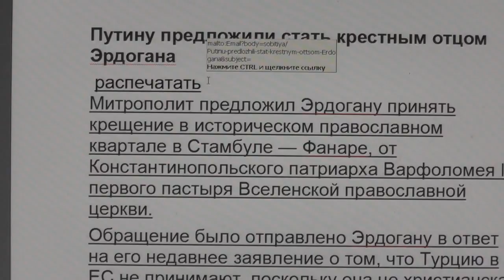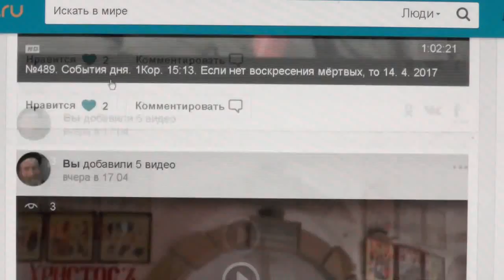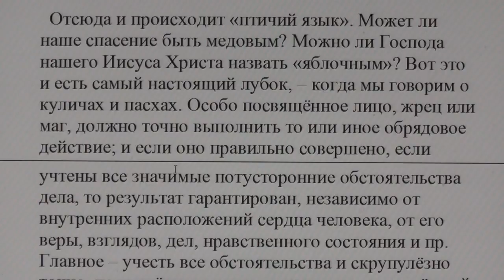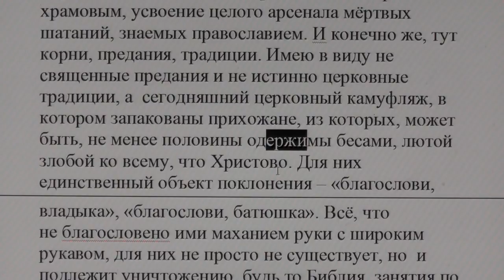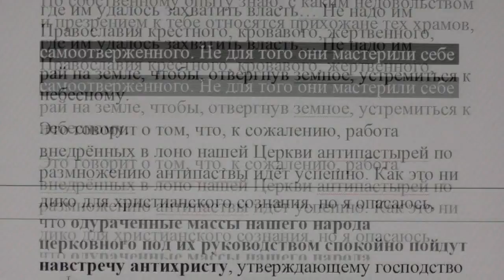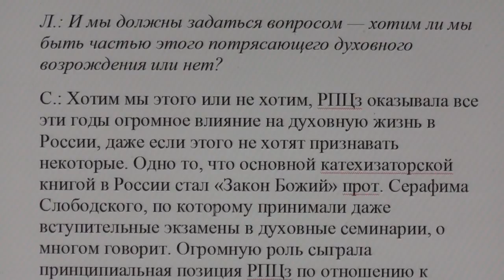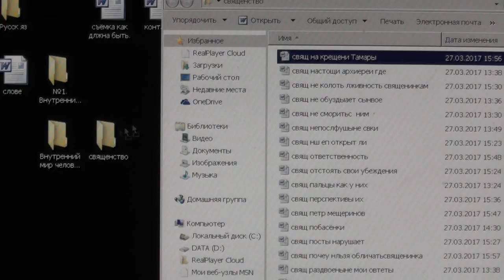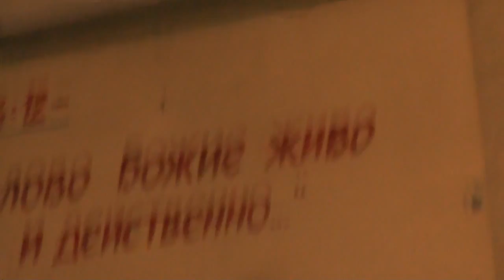№499. События дня. 1Кор. 15: 13 Если нет воскресения мёртвых, то... 24. 04. 2017